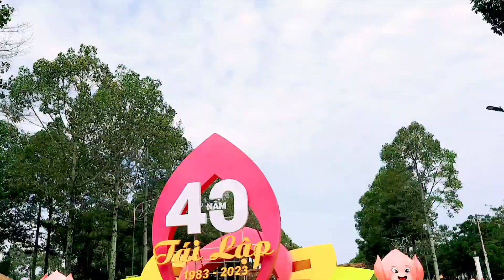Tham quan Đường hoa Cao Lãnh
Mùng 4 tết gia đình đi đường hoa TP. Cao Lãnh